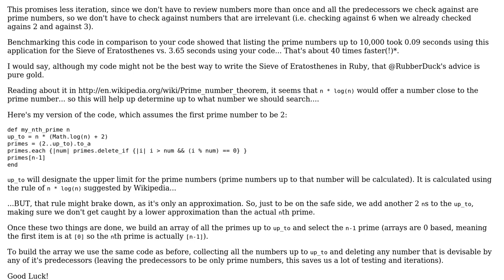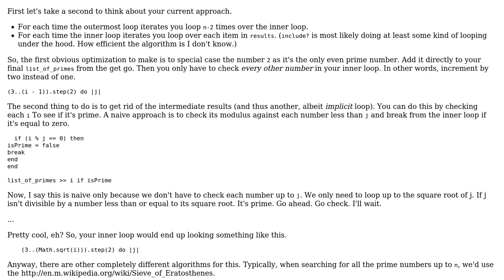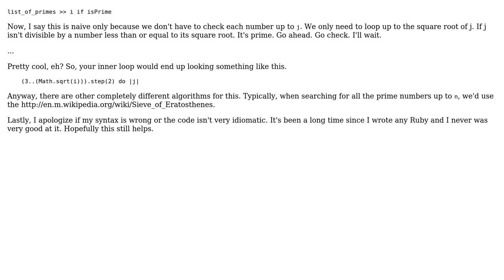Finding the Nth prime (3 Solutions!!)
Finding the Nth prime

With thanks & praise to God, and with thanks to the many people who have made this project possible! | Content (except music & images) licensed under CC BY-SA | Music | Images & others | With thanks to user SoSimple user RubberDuck user Myst user Kishan Kumar user Jamal and the Stack Exchange Network Trademarks are property of their respective owners. You are responsible for your own actions.